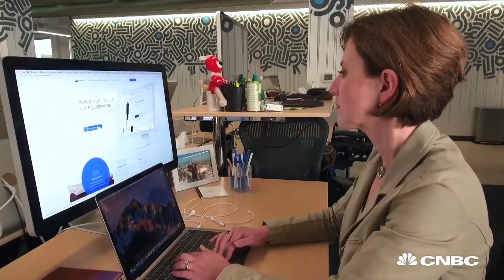Alexandra Shapiro Came To The US As A Refugee And Now She Is A CMO | My Success Story | CNBC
As refugees from Ukraine, 18-year-old Alexandra Shapiro and her family came to the U.S. with two bags of clothes and $650. A decade later, she has turned that harsh immigration experience into real success in life.